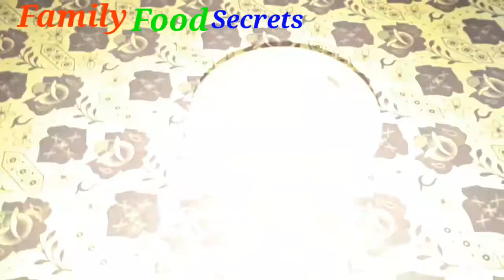Pigmentation Treatment At Home|Skin Care Tips For Girls|Chaiyon Ka Ilaj By Family Food Secrets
FamilyFoodSecrets will give you all about skin care tips in urdu/hindi.
At my Channel Naz skincare i will upload an 100% natural remedies  about skin care.
Everyone like clear skin, flawlwss skin, spotless skin, crystal skin and fresh skin and Naz skincare will help u to make your skin younger, glowing and beautiful skin by these natural and effective remdies, tips in urdu/hindi.
At Naz Skincare i will upload new, and beneficial remdies about face whitening, hands feet beauty, neck care, spotless skin, hyperpigmentation and about acni and all about skin beauty care in urdu/hindi.
I will tell you that how to remeve suntan, acni scars, pimple marks and how to get rid dark skin into farier skin in few minutes or days.
Hope u will like an enjoy these helpful videos, remedies and tips in urdu/hindi.
and also share and like my Videos to other friends.

Skin whitening cream, Fairness cream, chahray ki chaiyon ka ilaj,Dermoteen Whitening Cream Review, zarine khan, how to whiten your skin tone
how to lighten your skin tone

   COVER CODE

   pigmentation,
how to use dermoteen cream,
fairness cream,
skin problem,
skin whitening,
open pores,
how to get white color,
dark circles,
dark spots,
anti wrinkles,
how to rsmove pigmentation,
how to remove pimple,
how to remove acne,
how ti remove dark spota,
how to remove acne scars,
 how to get young glowing skin,
 anti aging cream
 Dermoteen cream price in Pakistan,
 Dermoteen cream benefits,
 Dermoteen Cream whitening cream reviews price,
Dermoteen for acne,

chehre ke totke

aloe vera se chaiyon ka ilaj

chaiyon ka ilaj tips in urdu

chaiyan khatam karne ki cream

chaiyon ka desi ilaj in hindi

face ki chaiyan in english

naak ki chaiyan

Skin Whitening Cream, Fairness Cream, Chahray ki Chaiyon Ka Ilaj, Face Whitening Tips, Skin Care Tips In Urdu

Food Secrets is all about Village foods, Street foods,Travel foods, Hotel foods.